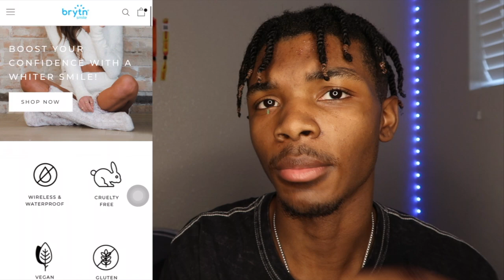Kai Cenat BUSTDOWN ROLLIE AVALANCHE ft. NLE Choppa Music Video REACTION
Welcome to the most LIT YouTube Channel.
💫 The Best Experience Your Gone To Have Is On This Channel. This channel is all about being interactive with the viewers also motivating and inspiring my viewers to be the BEST Version of Themselves. In these videos you will feel like you are actually with me. Anyone can watch! ITS LIT! WE LIT!

LEAVE A LIKEE!!!

TO THE PD6 SQUAD